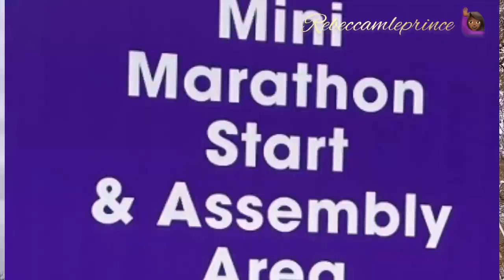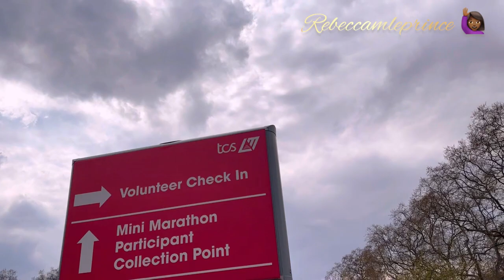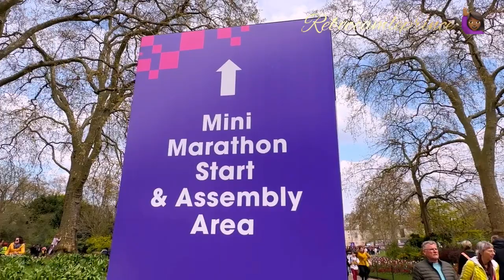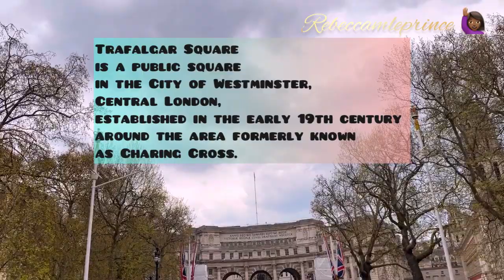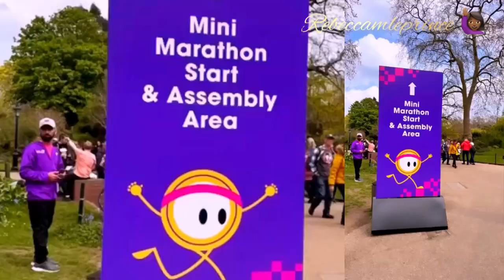UK 🇬🇧 VLOG 🏃🏾‍♀️MINI LONDON MARATHON // VILLE DE LONDRES// TRAFALGAR SQUARE//MUANA MBOKA 🇨🇩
What is the Mini London Marathon?

The TCS Mini London Marathon is an inspiring and ever-growing event held the day before the TCS London Marathon in the heart of the capital. It's the perfect chance for children of all ages, backgrounds and abilities from across the UK to achieve something amazing while getting active!

The TCS Mini London Marathon will be back next year and we can’t wait to make the event even bigger and better than before.

Qualifying for the TCS Mini London Marathon championships

Each London borough, region and home nation has a Team Manager who is responsible for selecting a team to take part in the TCS Mini London Marathon championships. Please get in touch with the relevant Team Manager via the details below to find out more about qualifying. Some teams have information about their trials available now – click on the links in the Team column to find out more.

Hello happy People 🙋🏾‍♀️

rebeccambele1977gmail.Com